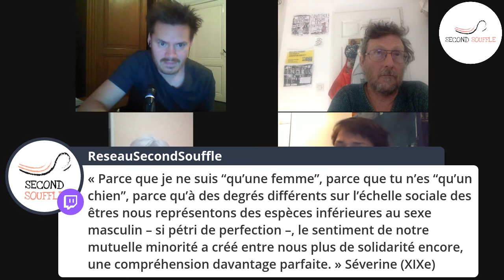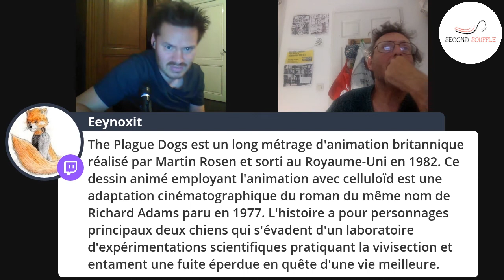Qu'est-ce que le spécisme ? En quoi peut-il me concerner ? [VendrediEnLigne #06]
Les VENDREDISENLIGNE sont des rendez-vous en ligne hebdomadaires organisés par Second Souffle. Le 1er mai 2020, on tentait de répondre avec Yves Bonnardel, Vally et Yzabel aux questions
- Qu'est-ce que le spécisme ?
- En quoi peut-il me concerner ?

Le spécisme est la morale selon laquelle il existerait une hiérarchie entres les animaux, selon leur espèce, au sommet de laquelle trôneraient les humain·e·s. Il n’est donc pas étonnant pour que des personnes impliquées dans la volonté d’en finir avec les iniquités et l’exploitation, l’anti-spécisme soit devenu un des axes de luttes.
Il est donc logique que Second Souffle accorde de l’intérêt à ce sujet pour que celui-ci ne reste pas cantonné à une idée abstraite et lointaine.

[MUSIQUE] Ce que veau une vie, par Yzabel.
[INVITÉ·E·S] Yves Bonnardel, Vally, Yzabel.
[ANIMATION] Aviv
[SUPPORT TECHNIQUE] Augustin
[MONTAGE] Thomas

Attribution – Partage dans les Mêmes Conditions
CC-BY-SA  – Second Souffle – 2020

Liste de supports recommandés en fin de Live par les intervenant·e·s pour creuser la question de l'antispécisme :

- (Livre) Solidarité animale. Défaire la société spéciste, Axelle Playoust-Braure et Yves Bonnardel (éd. La Découverte, 2020)